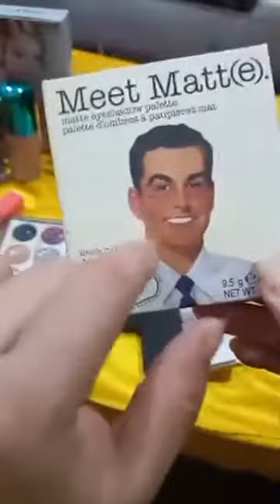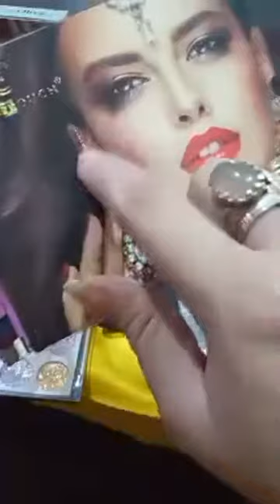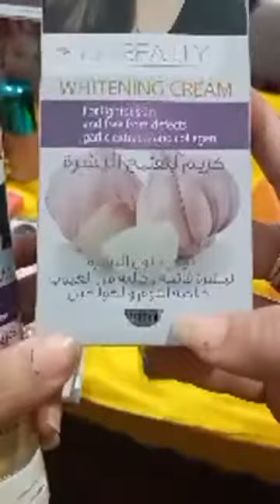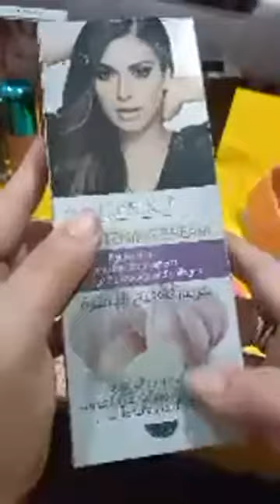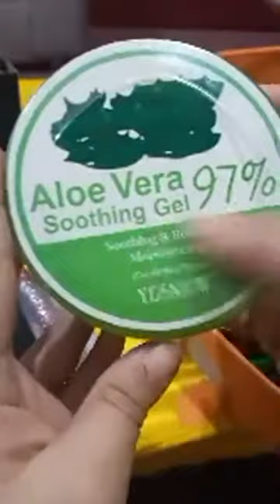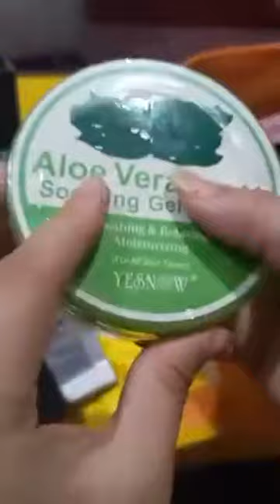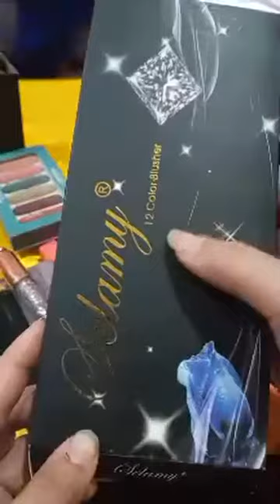🕵️SormA & sorma/ 🕵️oil 🕵️/sampo🕵️ /different/ 🕵️colour 🕵️Ahmedaze vlog